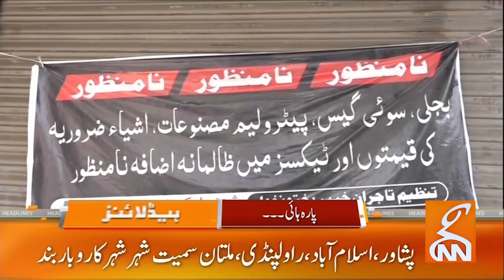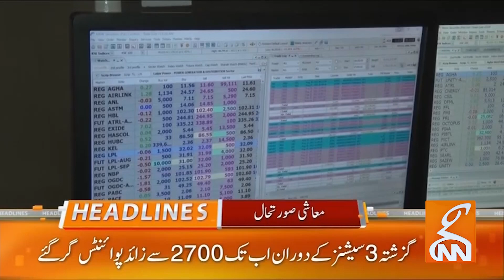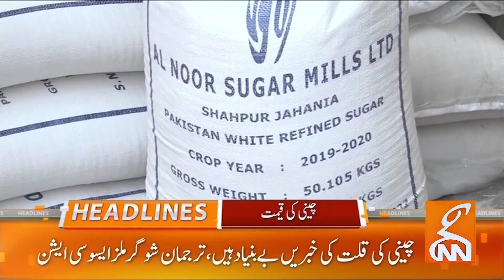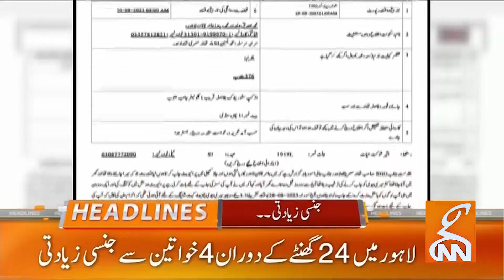Pervaiz Elahi's life is in danger | News Headlines | 06 AM | 01 September 2023 | GNN